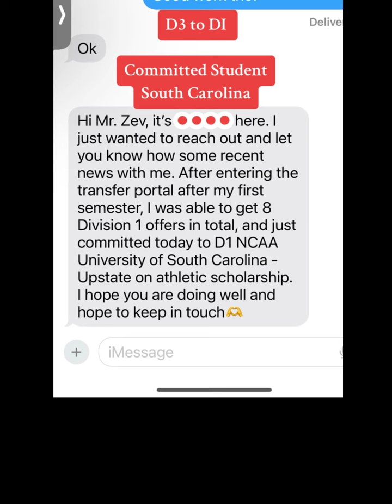Anonymous | Committed Student South Carolina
Social Channel Link
Who is the College Soccer Guy?

Zev Taublieb, known as the CollegeSoccerGuy, has helped hundreds of students in just the last year, earning a combined 1 million dollars in scholarships. Each student Zev has worked with has received a minimum of 60k in scholarships.

Zev, the College Soccer Guy, is not an agent. He does not connect players to coaches; instead, he educates players and their parents on how to get as many eyeballs as possible and communicates with coaches to find a school and the RIGHT SCHOOL for them.

Zev himself played JV soccer as a junior in high school. Less than a year later, he earned a full scholarship to play Division 1 soccer and later went pro. His motto is, "If you understand the recruiting process and what the coaches need, the chances of you getting recruited by the right school for you go up 10-fold."

Zev went pro in 2021 and was making 1500 a month, but he soon realized that was not enough to support his family. He went back to school, received his Master's Degree in Sports Administration, and earned his UEFA license.

He may be the "College Soccer Guy," but he will be the first to tell you that school always comes first. Education is essential, and playing college soccer can help you get a better education.

Who should work with the Colleg Soccer Guy?